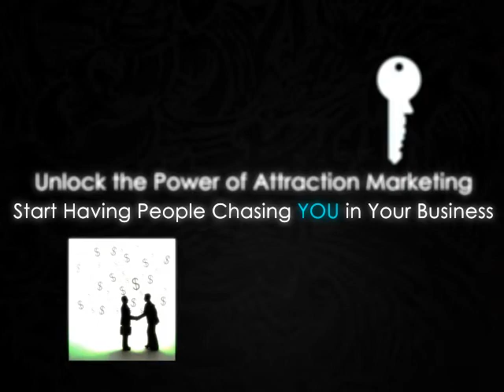Mia Davies Video Intro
A Intro we did for Mia Davies. The purpose of these intros are to brand your self at the beginning of each video you put out there.